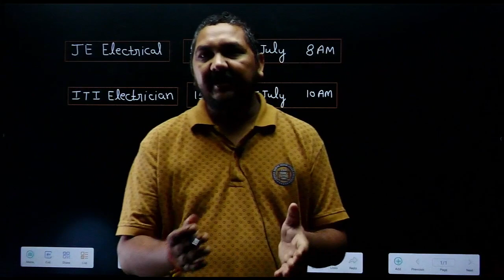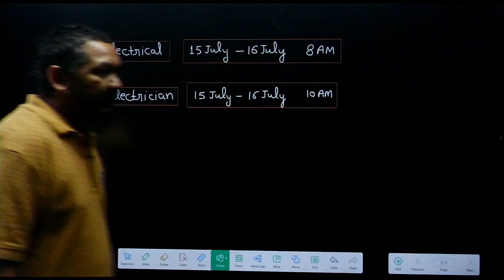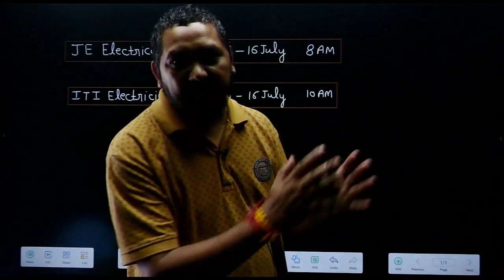DEMO CLASS JE- ELECTRICAL & ITI ELECTRICIAN IN PRAYAGRAJ BY RAMAN SIR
EAD Educational group Horizon public school, Om Gaytri Nagar, Pandey Tower, Near Shiv Chowraha, Salori, Prayagraj (U.P.)
EAD Educational Group Prayagraj

Our Offline Batches
📌SANGAM BATCH| BATCH-B OFFLINE REGISTRATION PORTAL FOR ELECTRICAL ENGG.(JE) - IN PRAYAGRAJ
📌संगम बैच SANGAM BATCH|OFFLINE CLASSES REGISTRATION PORTAL FOR MECHANICAL (JE)- IN PRAYAGRAJ
📌संगम बैच SANGAM BATCH|OFFLINE CLASSES REGISTRATION PORTAL FOR CIVIL ENGINEERING(JE)- IN PRAYAGRAJ

📲 Helpline number:-
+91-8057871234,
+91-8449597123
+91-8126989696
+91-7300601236